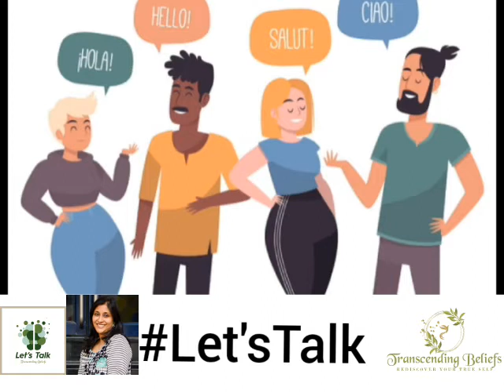Let's Talk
Every one talks about what they have to sell,
Every one talks about what they can do,
People tell you where you're wrong,
People tell you what to do.
But enough is enough
NOW
It's Time to Talk About
What you need
What you're struggling with
What is your challenge in life.

It's Time to Talk About YOU!!!

A weekly closed webinar that will help you create whatever it is that you're looking for.

With Shweta Agarwal
& Transcending Beliefs